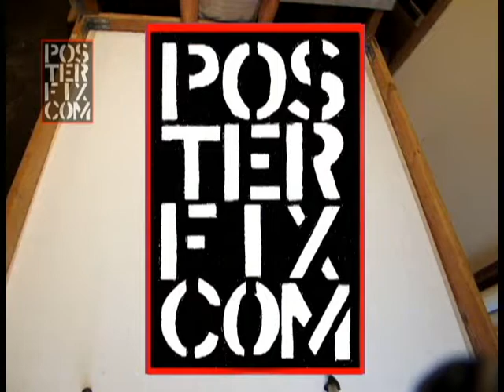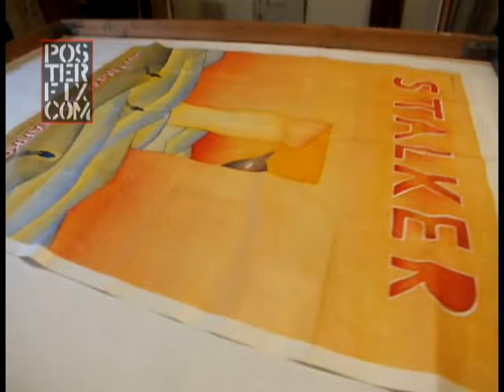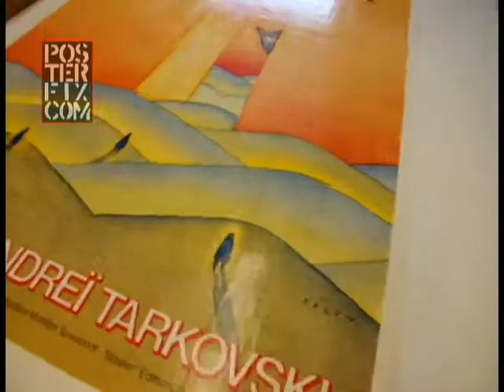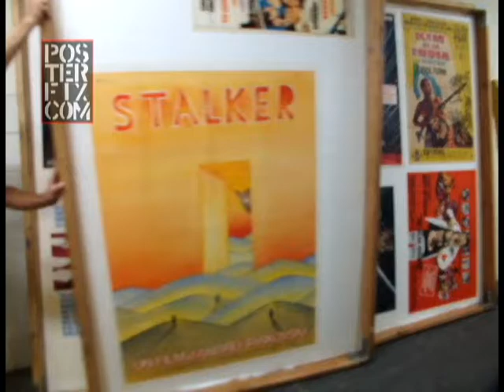Stalker - Big Poster - Folon - Tarkovsky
Chris Cloutier shows the delicate process of Linen backing a vintage original poster from 1981. STALKER by Tarkovsky. Art by Jean Michel  Folon.